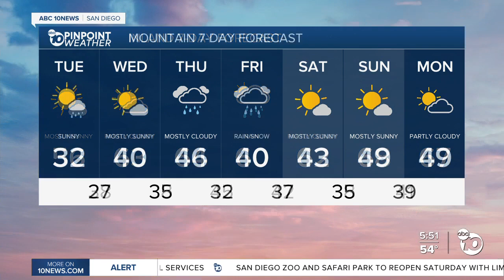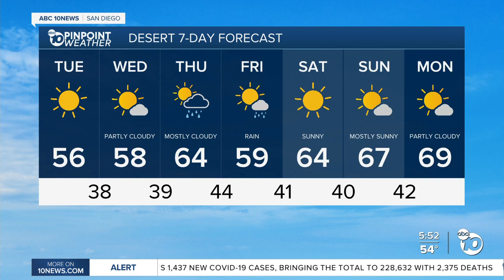ABC 10News Weather With Meteorologist Angelica Campos